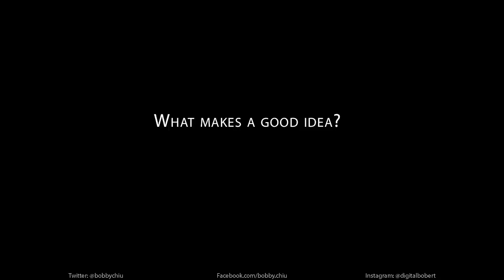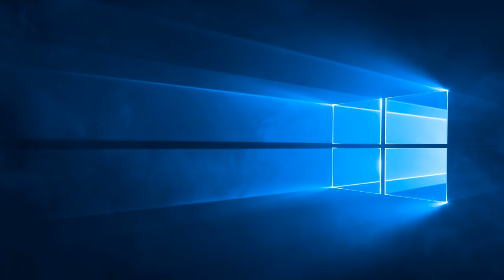ChiuStream: How to make your art memorable?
Think about how memorable your art is. If it looks like a million other things, no one is going to remember it.

Live ChiuStream with guest, Matt Johnson.